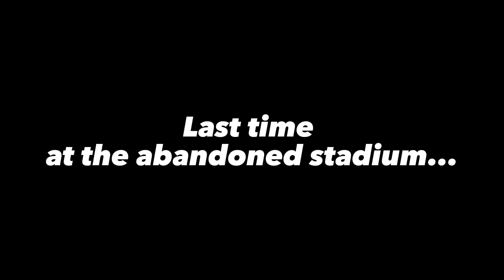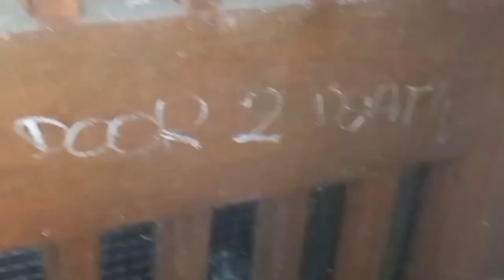THE ABANDONED STADIUM TRAILER PART 3!!!!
hello everybody and welcome back to Polomint gaming and in  today's video this is  a short trailer for the abandoned stadium trailer p3!!!
The offical video comes out on Saturday 20th May!! The video features tangojuice, studio pro gaming and way more!! Don't miss it...